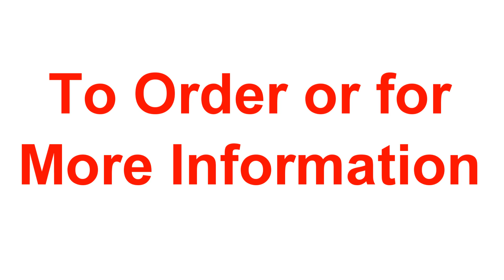CF280a MICR Toner Cartridge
CF280a MICR Toner Cartridge used for check printing.

For use in HP LaserJet Pro 400 M401 M401N M401DN M425 M425DN M425DW MFP Printers.

Page Yield: 2,700 @ 5% coverage.